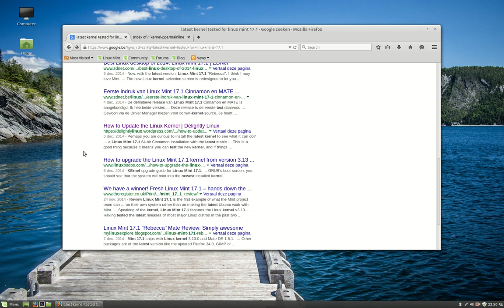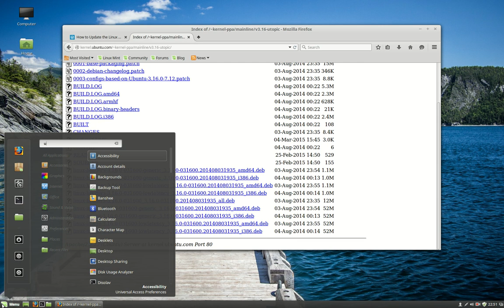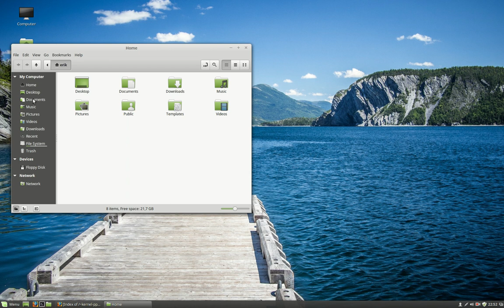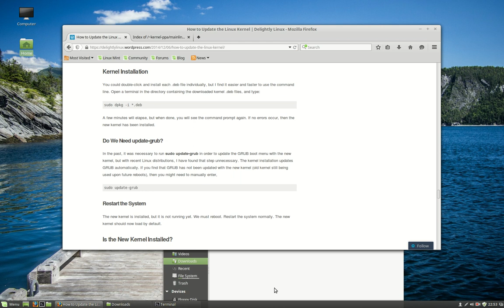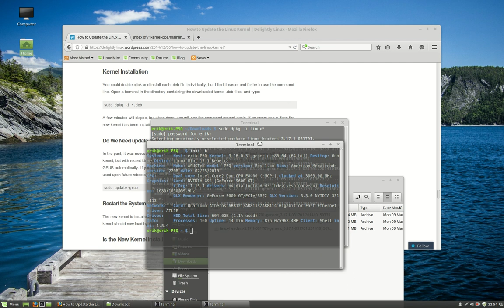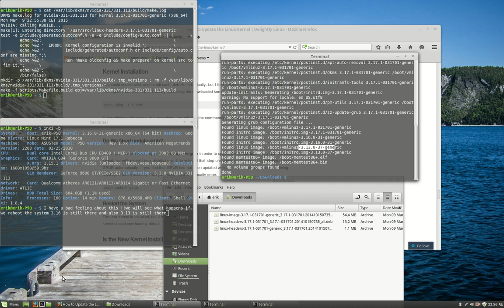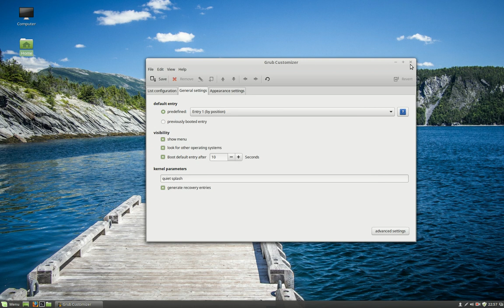Linux mint 17 1 Kernel Update the voyage Stage 4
Read a lot - youtube a lot
and figure out the best way to go about doing your kernel